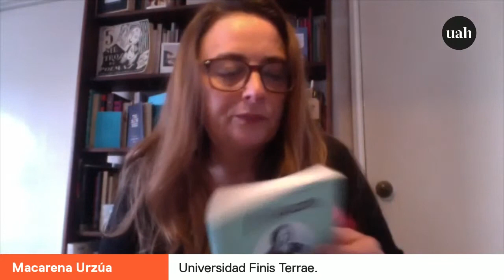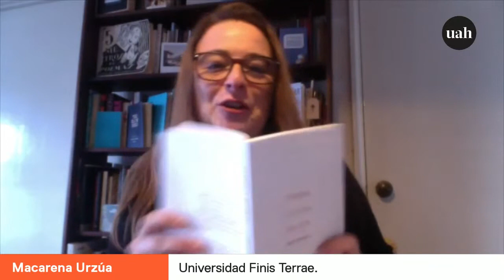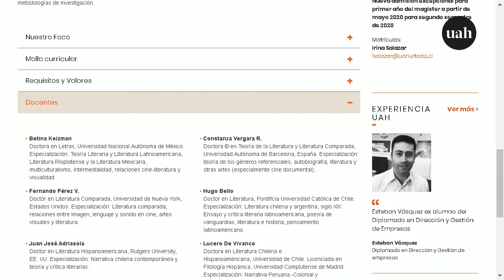Conferencia Magíster en Literatura Latinoamericana